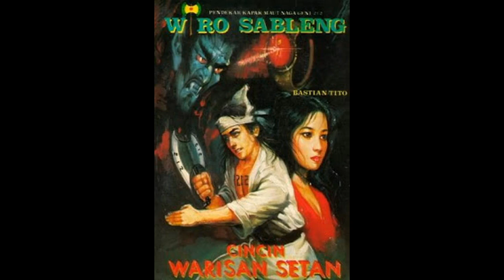Seri Cerita Silat Wiro Sableng 023 Cincin Warisan Setan